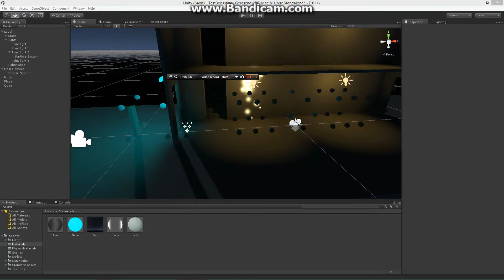Quick lighting and smoke test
Really quick test of new lighting options in Unity 5 and a smoke effect, both grossly overdone for the sake of testing.